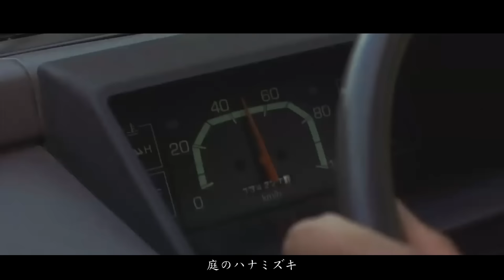【新垣結衣】《ハナミズキ》花水木 (Music Video)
あなたのチャネル登録と高く評価は私たちの動力になるです
ありがとう：）
你的訂閱和讚好會成為我們製作新影片的動力
謝謝:)

新垣結衣

    空を押し上げて
　手を伸ばす君　五月のこと
　どうか来てほしい
　水際まで来てほしい
　つぼみをあげよう
　庭のハナミズキ

　薄紅色の可愛い君のね
　果てない夢がちゃんと
　終わりますように
　君と好きな人が
　百年続きますように

　夏は暑過ぎて
　僕から気持ちは重すぎて
　一緒にわたるには
　きっと船が沈んじゃう
　どうぞゆきなさい
　お先にゆきなさい

　僕の我慢がいつか実を結び
　果てない波がちゃんと
　止まりますように
　君とすきな人が

　ひらり蝶々を
　追いかけて白い帆を揚げて
　母の日になれば
　ミズキの葉、贈って下さい
　待たなくてもいいよ
　知らなくてもいいよ